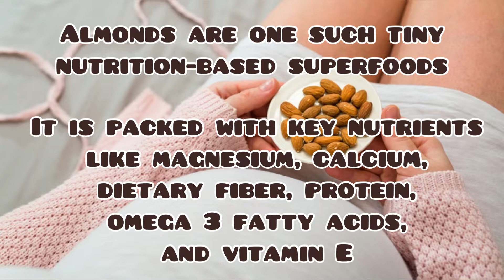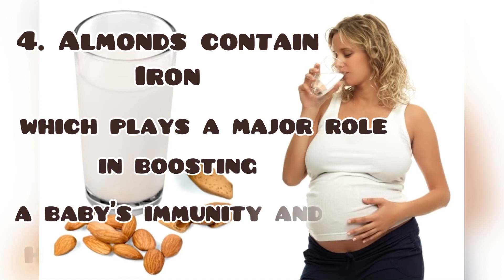Benefits of ALMOND | Superfood | Pregnancy food | Pre-pregnancy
Being pregnant is a moment of excitement and celebration for everyone in the family. Especially for mom to be, the journey of the baby coming, can be an overwhelming feeling!

Almonds contain essential fat, protein and important vitamins. Each of these can contribute in making the pregnancy healthy. On a daily basis 4 to 6 almonds daily are enough. In pregnancy up to 20 a day are enough.

Almond contains zero cholesterol. They are enriched with vitamins, minerals, proteins, antioxidants, and fibers. Being filled with so many healthy elements, let’s dig into it more, and have a look at 7 health benefits these superfoods have to offer to pregnant women🤰

Enjoy good health and have a happy pregnancy!💖

Watch 👩‍🎓

Enjoy this special time in your life! Wishing you an easy pregnancy, easy birth, and a happy and healthy baby💖

It will help the further development of our channel🙏